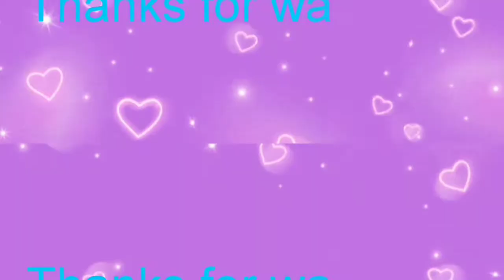Cara membentuk alis untuk pemula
Cara membentuk alis untuk pemula,semoga video ini dapat membantu teman teman yang masih kesulitan membentuk alis.
Saya sertakan nama prodak yang saya guna
Untuk melukis alis di video ini,diantaranya adalah:

1. Eye brow tarte code medium brown
2. Spoolie & angel brus tarte
3. Concealer maybelline instant age rewind
4. Brush  concealer naked4